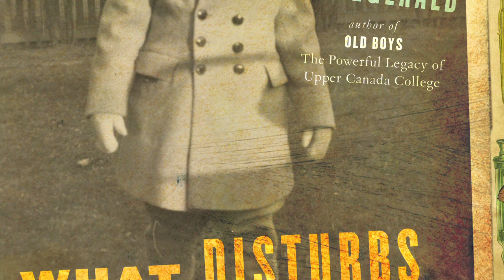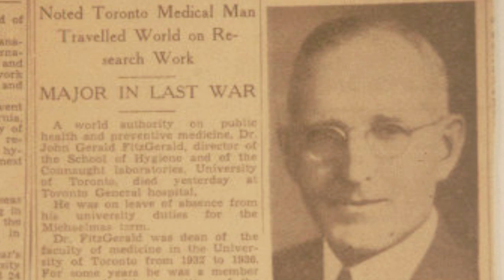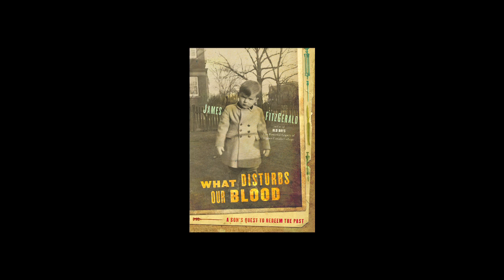What Disturbs Our Blood by James FitzGerald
A withdrawn boy is born into the Toronto home of his late grandfather. a brilliant yet tormented pathologist of Irish blood. LIke his friends Banting and Best, Dr. John Gerald FitzGerald was a Canadian hero. His vaccines saved untold lives, and he transformed the idea of public health in Canada and the world. What so darkened his reputation that his memory has been all but erased?

As the boy watches his own father, also an eminent doctor, plunge into a suicidal psychosis, he intuits some unspeakable secret buried deep in the family unconscious.  Growing into manhood, he knows that he must stalk an ancient curse before it stalks him. To set himself free, he must break the silence and put words to the page. His future lies in the past.